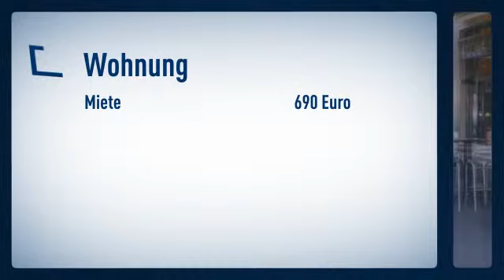Unterbilk/Medienhafen: Optimal gelegen um fußläufig den Medienhafen zu erreichen. Apartment m